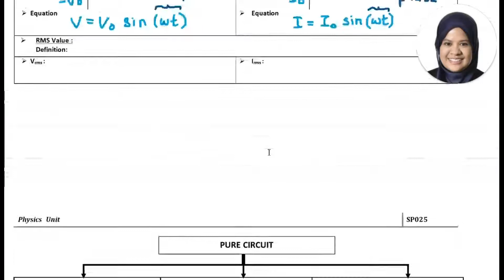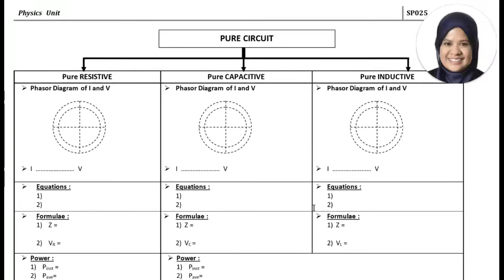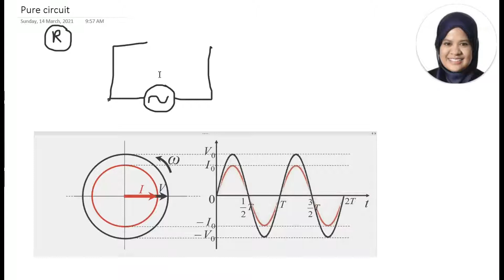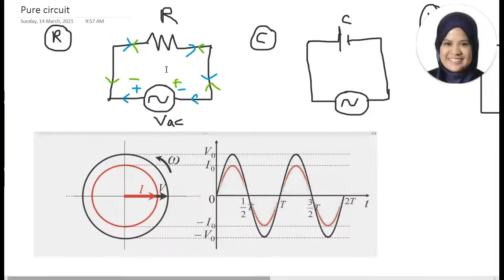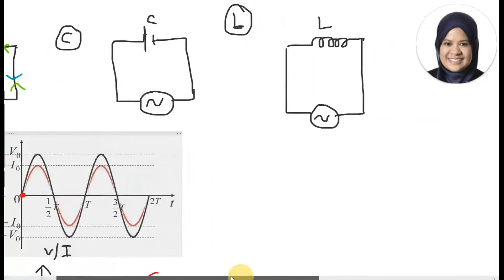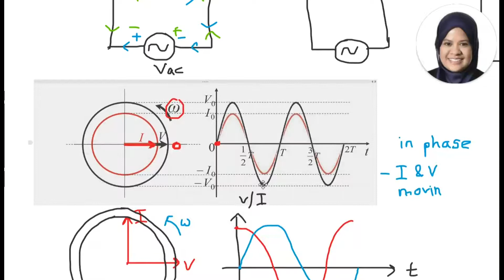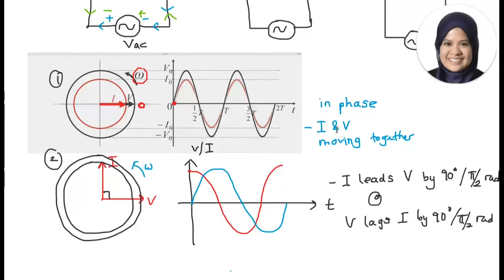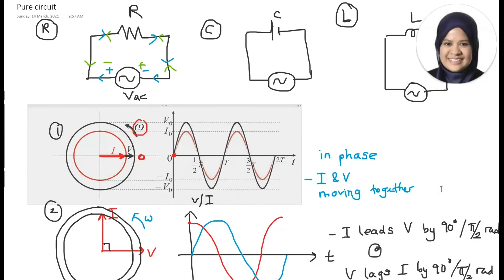Chapter 6.3 Introduction to Phasor Diagram (Part 1)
This video explains how to draw phasor diagrams